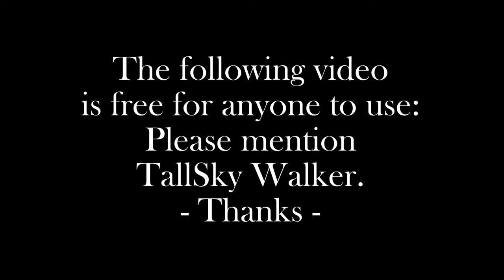Free Video Clip: "Our Technology Has Surpassed Our Humanity" - Einstein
This video I made is free to use without obligation in your video projects. A mention or shoutout for me - TallSky Walker - would be appreciated but is not required.
I'll be uploading once a week, I hope, a free video clip for everyone, something like this one.